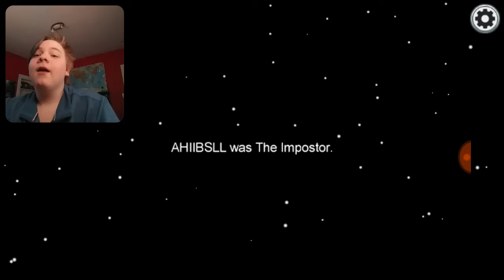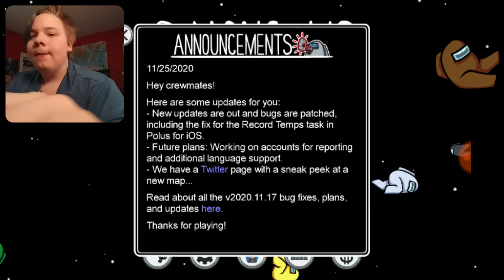OXYGEN DEPLETED | Among Us #6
Today I play Among Us freestyle for the first time in 3 months! This one is a bit confusing because, well, you know...

sub to be le epik